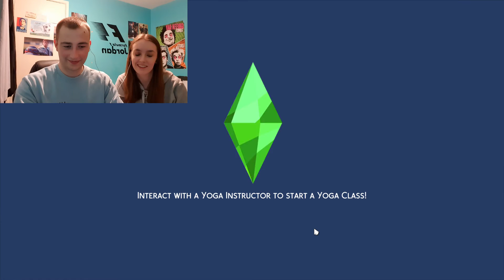A Dramatic Spa Day - The Sims 4 - Part 8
An entertaining Spa day today it has to be said. Hope you guys enjoying The Sims series, going to try and make this a really long series so might not upload it too often but we will be trying to upload a few month.